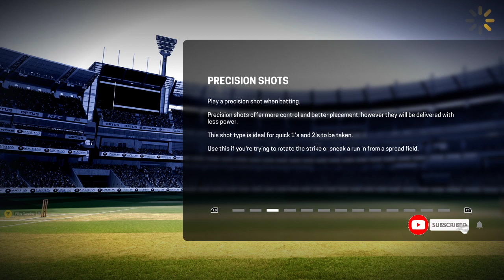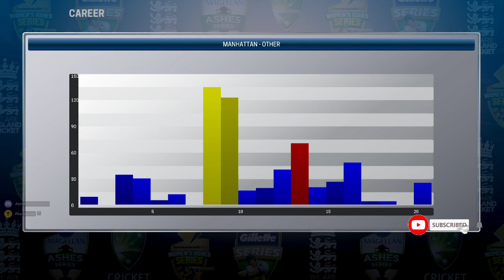Ashes Cricket - Career Mode | Paneer Selvam | Limited Overs Club50 Finally!!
I am a Tamil Gamer from South India. I play most of the contemporary online games. Please refrain from posting political/ harmful / anti-semitic content in live chat. Let us be a better community :)

Happy Gaming! :)